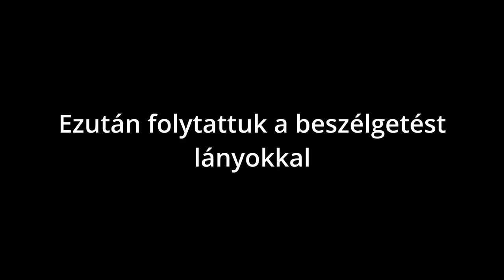Józanul A Legjobb Bulizni!